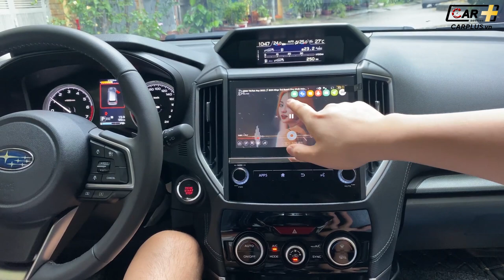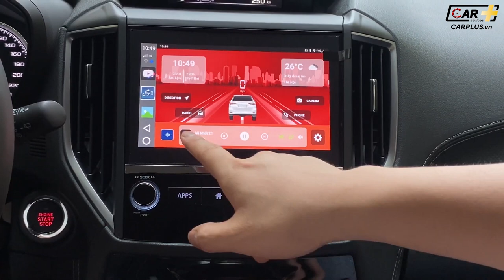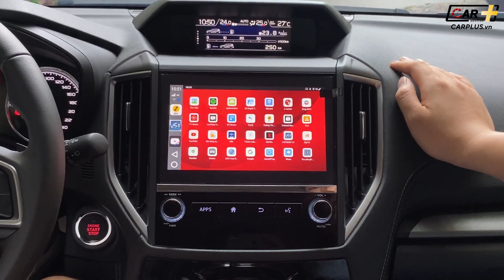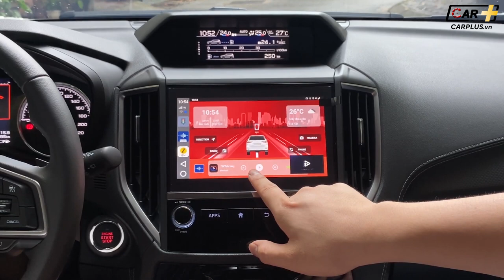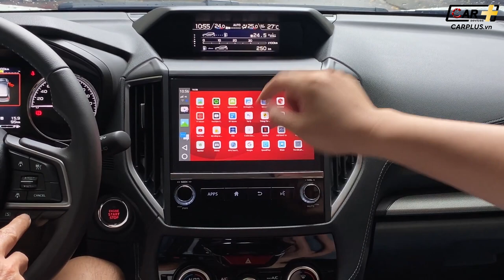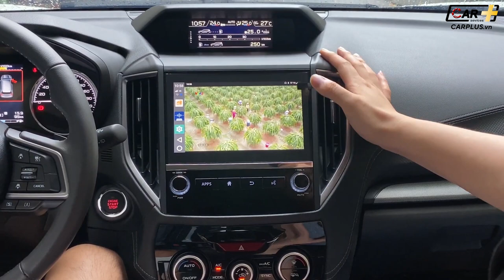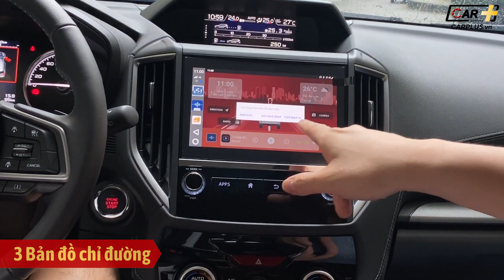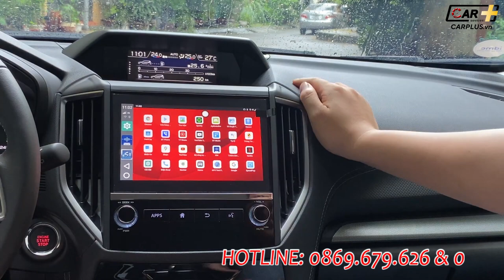Review chi tiết Android Box Zestech DX300 hiện đại Hot nhất 2022 | Lắp đặt cho Subaru tại CARPLUS.vn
Review chi tiết Carplay Android Box Zestech DX300 Hot nhất 2022. Lắp đặt cho Subaru tại CARPLUS.vn
Hô biến màn zin thành màn hình android thông minh chỉ trong 1 nốt nhạc với Android box Zestech DX300 . Tuy sở hữu vẻ ngoài nhỏ gọn nhưng android box Zestech lại chứa đựng cả 1 bầu trời công nghệ với vô vàn tính năng ưu việt như:
🔸 Giao diện cá nhân hóa với 12 màu sắc phong thủy
🔸 Cài đặt biển số theo sở thích với 25 mẫu xe
🔸 Ra lệnh giọng nói thông minh với trợ lý Kiki
🔸 Tích hợp 3 loại bản đồ: Vietmap, Google maps và Navitel
🔸 Nghe nhạc, xem youtube, giải trí không giới hạn
🔸 Định vị quản lý xe từ xa
🔸 Check phạt nguội dễ dàng
🔸 Tương thích với tất cả các dòng xe có kết nối Android Auto hoặc Carplay
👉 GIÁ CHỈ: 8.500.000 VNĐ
🔹 Bảo hành điện tử 5 năm trên toàn quốc
🔹 Lỗi 1 đổi 1 trong 12 tháng
️📛 THÔNG SỐ KỸ THUẬT
✔️ CPU Qualcomm SDM450
✔️ RAM 4GB
✔️ ROM 64GB
✔️ Chip Octa-core 1.8GHz ARM Cortex A53
✔️ Hệ điều hành Android 10.0
🎁 NHẬN BỘ QUÀ TẶNG HẤP DẪN
- Trợ lý tiếng Việt Kiki
- Bản quyền Vietmap S1 trọn đời
- Sim 4G free 1 tháng

𝑪𝑨𝑹𝑷𝑳𝑼𝑺.𝒗𝒏 - Đ𝒐̣̂ 𝒙𝒆 𝒐̂ 𝒕𝒐̂ 𝒄𝒉𝒖𝒚𝒆̂𝒏 𝒏𝒈𝒉𝒊𝒆̣̂𝒑